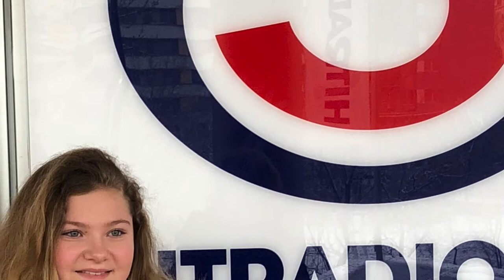Besuch bei Ö3 - Feb. 2018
Am 20. Feb 2018 besuchten wir das Ö3-Studio in Heiligenstadt. Herzlichen Dank an Katharina Maier für die tolle, sehr informative Führung.